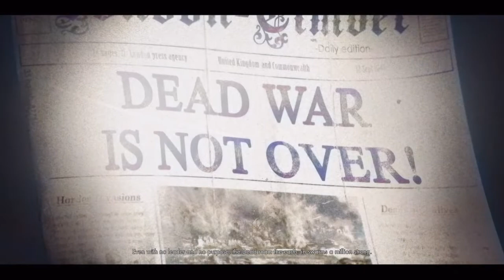THE ZOMBIE SLAYER* ZOMBIE ARMY DEAD WAR 4 GAMEPLAY PART 1